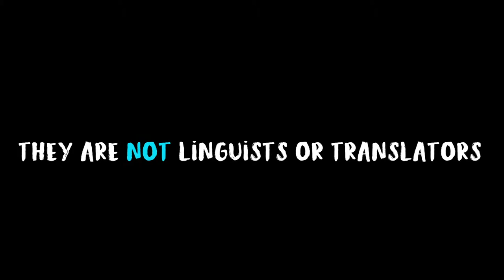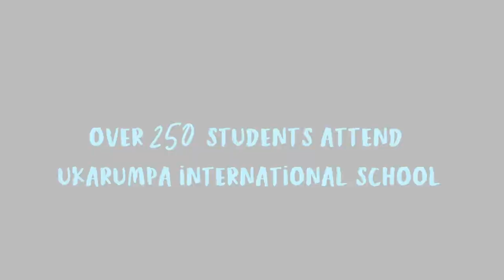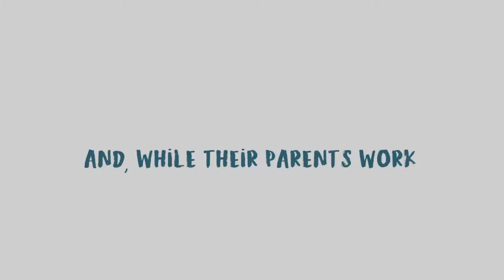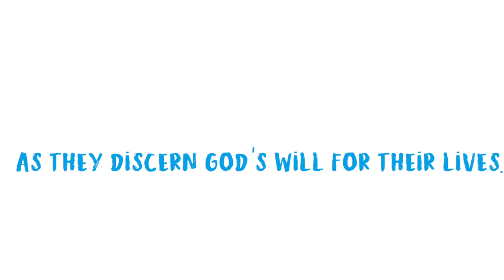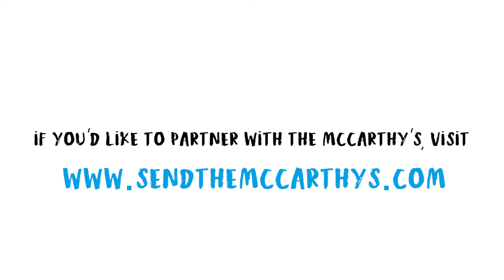Why Return to Papua New Guinea? Part 6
Leah Federwitz shares some thoughts on why the youth of Ukarumpa need teachers & mentors.